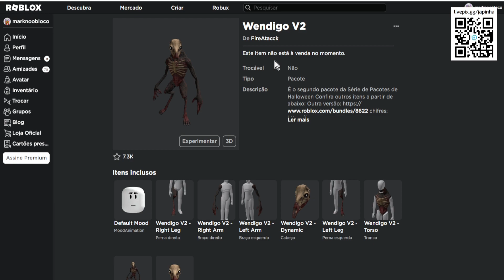COMO PEGAR O NOVO ITEM GRÁTIS [Wendigo V2] ROBLOX EVENTO 2023